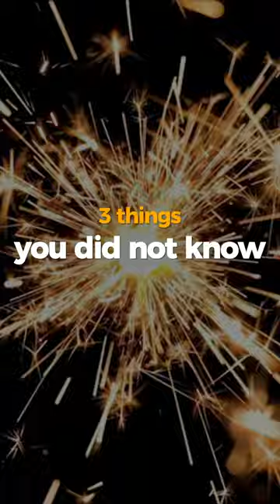Discover Ancient Chinese Inventions, such as the Seismograph! -- Must Watch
Looking to learn more about the fascinating history of China's incredible inventions? Look no further than this video about the first seismograph invented in China! According to the US Geological Survey, the first seismograph was invented in 32 AD by a Chinese philosopher named Chang Heng. This video explores the shocking facts about seismographs and their impact on modern science.

Learn about other incredible Chinese inventions like the Anlan Suspension Bridge, which was constructed in 300 AD and spans 1000 feet across the Ming River using ropes made from bamboo. Or, discover the primitive solid propellant rocket known as "Arrows of Flying Fire" that China deployed against the Mongol invaders in the year 1232, as reported by NASA Glenn Research Center.